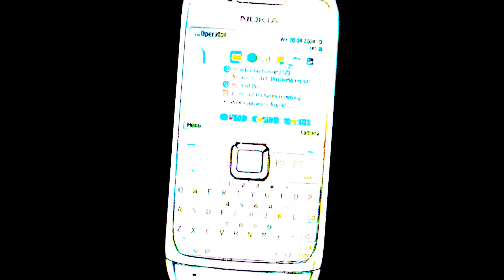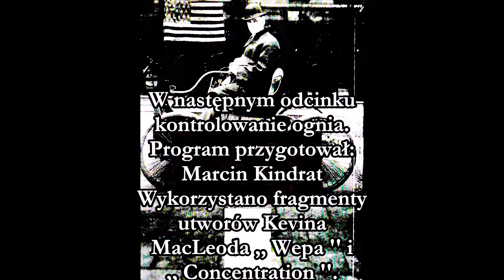Wynalazki, które zmieniły świat odc. 1 - Narzędzia kamienne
Pierwszy odcinek mojego nowego programu popularno-naukowego, ,, Wynalazki, które zmieniły świat '' o narzędziach kamiennych.
Komentuje Marcin Kindrat
Historia narzędzi kamiennych sięga około 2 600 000 lat.
,, Wynalazki, które zmieniły świat '' są kontynuacją ,, Historii rzeczy codziennych ''. Program jest realizowany na podstawie książki, zatytułowanej ,, 1001 wynalazków, które zmieniły świat '', przygotowanej przez Jacka Challonera oraz zespół historyków, naukowców, projektantów i antropologów i podobnie jak książka, ukazuje alternatywną historię świata opowiedzianą przez pryzmat wynalazków. To niezwykły przewodnik po najważniejszych wynalazkach technicznych ludzkości. W odcinkach 1-79 w czołówce i końcówce wykorzystywana była okładka książki ,, 1001 wynalazków, które zmieniły świat '', a od 80 odcinka w czołówce i końcówce wykorzystywany jest tylko fragment okładki tej książki (żarówka). W każdym odcinku w tytule wykorzystywany jest biały napis ,, WYNALAZKI, KTÓRE ZMIENIŁY ŚWIAT '' na czarnym tle. W każdym odcinku programu ,, Wynalazki, które zmieniły świat '' wykorzystywane są również obrazy z ,, Google Images ''. Od 80 odcinka obrazy z ,, Google Images '' są również wykorzystywane w czołówce (zamiast telefonu komórkowego) i końcówce (zamiast starego samochodu). Od 2024 r. podczas realizacji programu niektóre wynalazki z książki ,, 1001 wynalazków, które zmieniły świat '' są pomijane ze względów kontrowersyjnych.